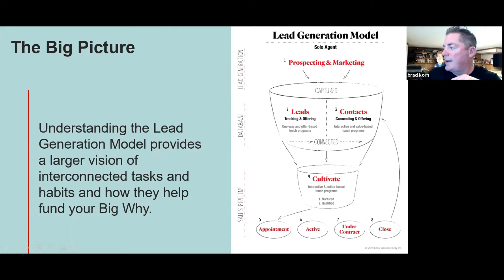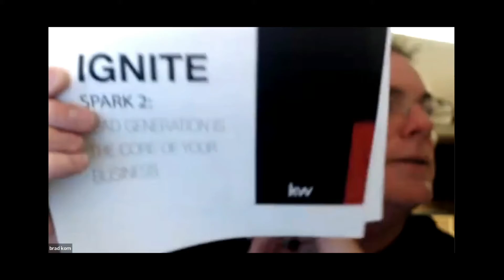Ignite your 2022 with Brad Korn 11222